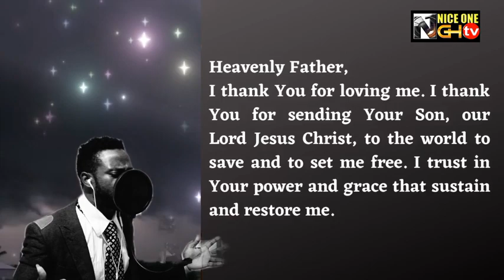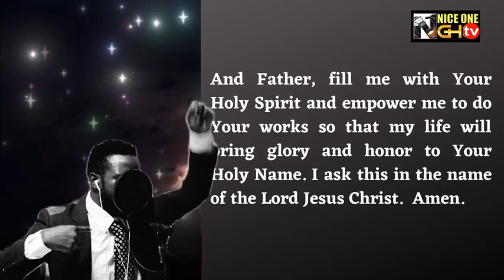Powerful Healing Prayer with Desmond Owusu Ansah.